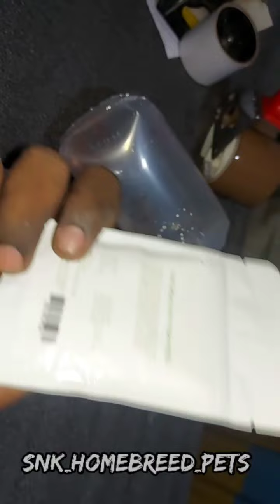PACKING VIDEO OF LIVE FISH 🐟